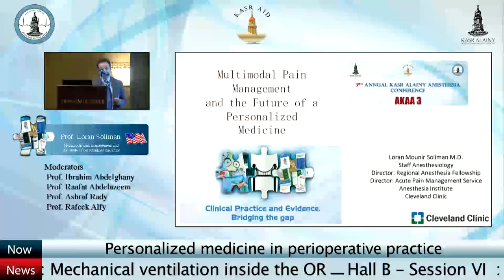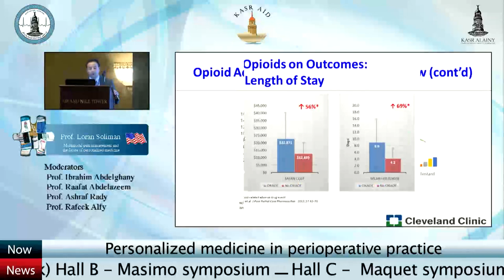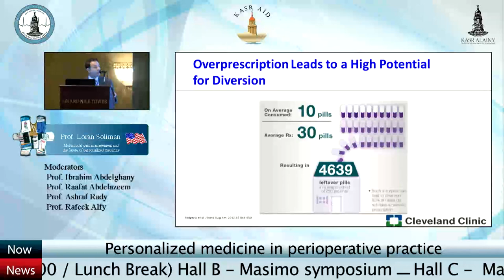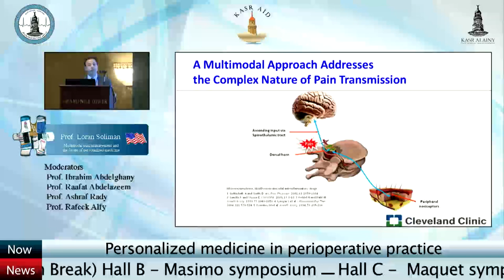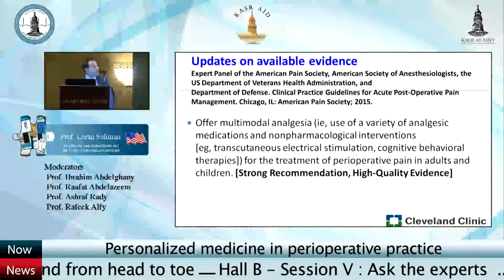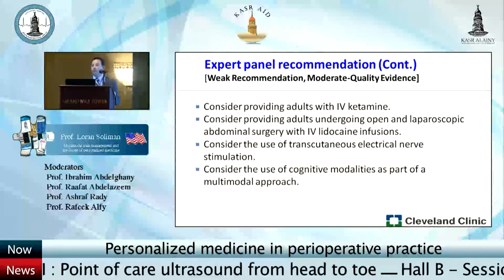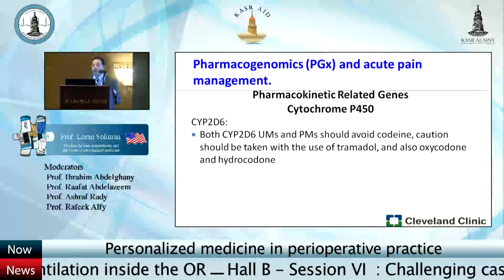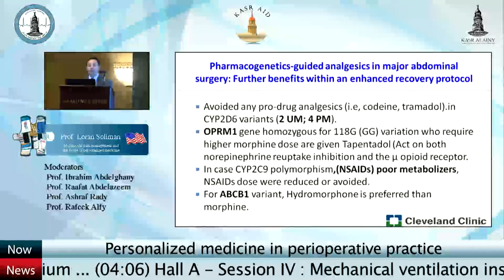Multimodal pain management and the future of personalized medicine. Dr Loran Soliman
3rd Annual Kasr Alainy Anesthesia conference 2017 (AKAA 3)
Hall A
Session 02: Personalized medicine in perioperative practice

Dr. Loran Soliman. M.D (USA)
Multimodal pain management and the future of personalized medicine.